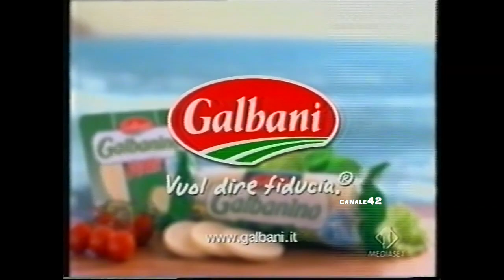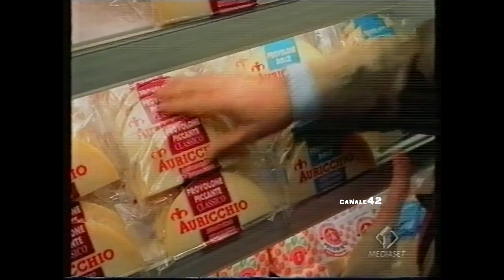Sequenza I1 - 6 Agosto 2002 (3/4)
registrata durante il film "piccolo grande amore"